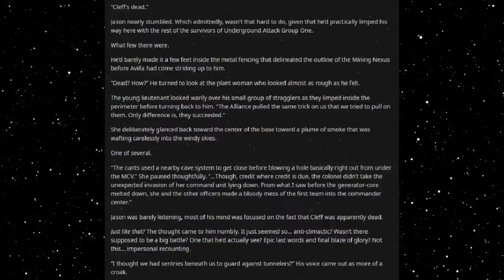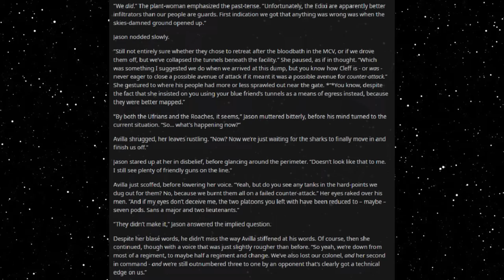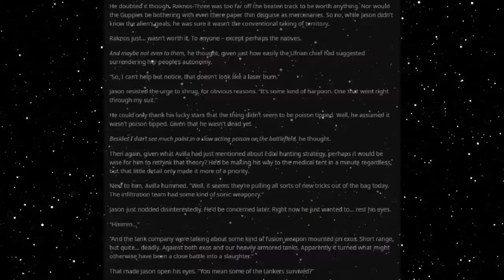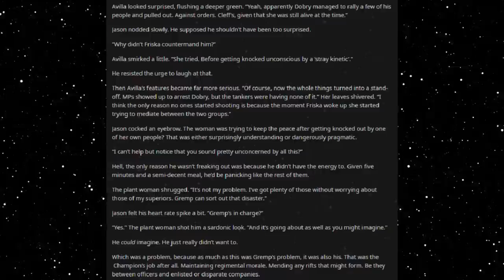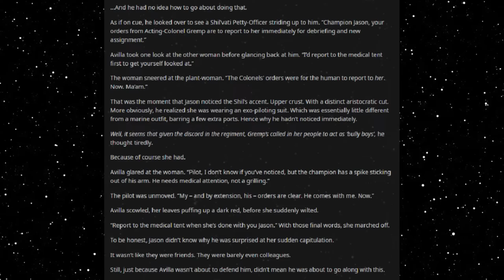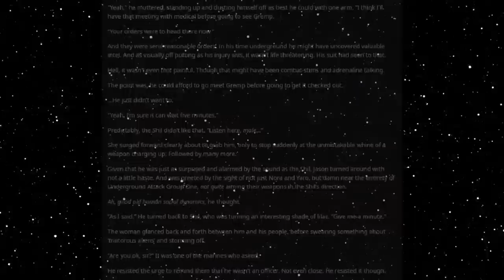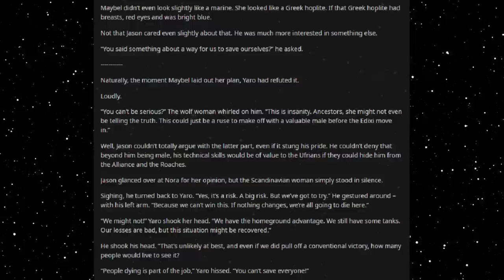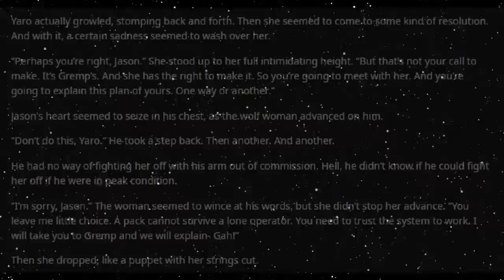Best HFY Reddit Stories: Sexy Space Babes (Chapter 76) (r/HFY)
A mutiny!

Current Patreons:
ICup
Jim Flint
koollman
Dank Matter
Joshua Stone
Shadow Sword001
Turnip Hunter
Lorry Yrrol
John Meek
Thomas Panis
Chandler Riley
Placeholder
Michael Webster
iamblt
Joey
Jordan Simmons
Spencer Smith
ShadaePrajschet
Viridity one
Wln424
Daniel Malik